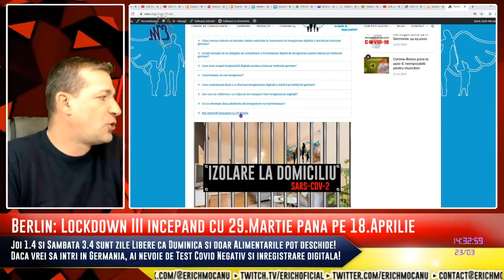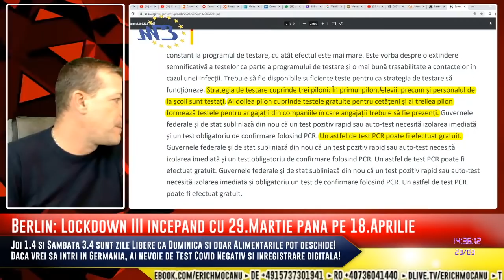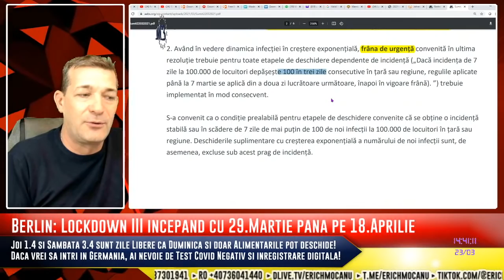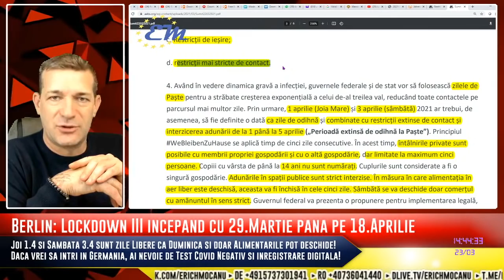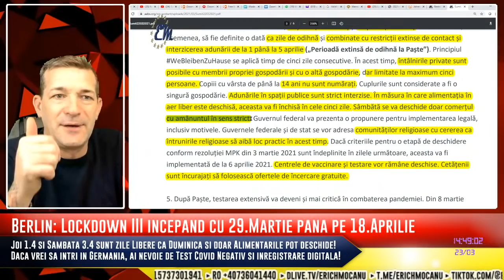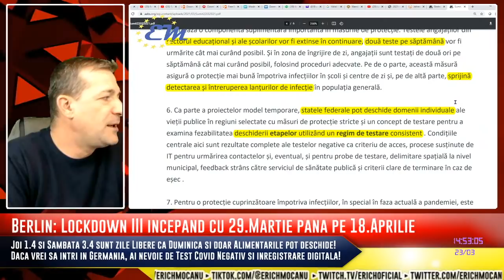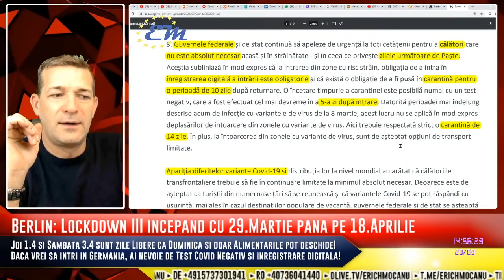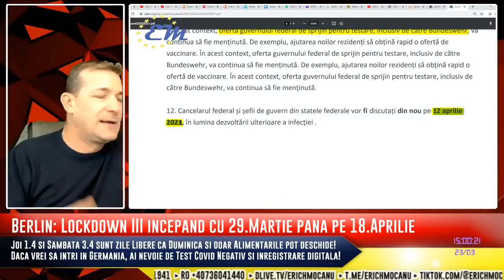🔴 Berlin: Lockdown III incepand cu 29.Martie I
Joi 1.4 si Sambata 3.4 sunt zile Libere ca Duminica si doar Alimentarile pot deschide!
Daca vrei sa intri in Germania, ai nevoie de Test Covid Negativ si inregistrare digitala! Mai multe pe AEBS.org
Lockdown prelungit pana pe 18.Aprilie. Restrictiile raman chiar si de Pasti! Ce ne mai asteapta, aflam imediat!